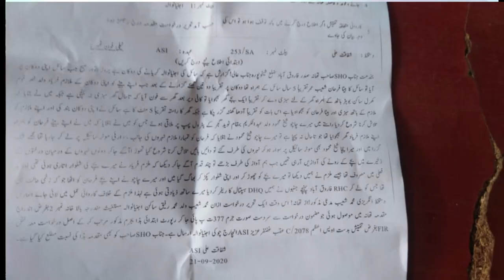Program Jawab Do With Fiaz Ahmad ,97 News,Lahore,14-10-2020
97 NEWS TV is Pakistan’s first private HD Web Channel. That provides live transmission simultaneously from five cities of Pakistan: Karachi, Lahore and Islamabad.

97 NEWS TV is live news bulletins, incisive political talk shows and a wide range of programs including sports, social issues and infotainment has enabled it to position itself among the top tier news and current affairs channels of Pakistan.